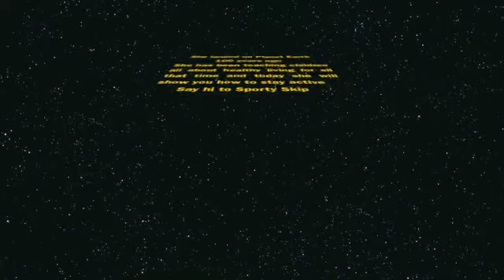Sporty Skip - Get Active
Join Sporty Skip as she gets active in this wonderful sporty show. Sporty Skip is a space lady who enjoys a healthy lifestyle watch her adventures as she helps children to Get Active!